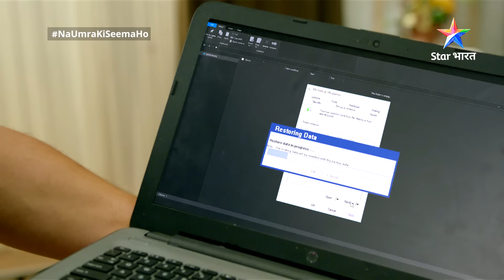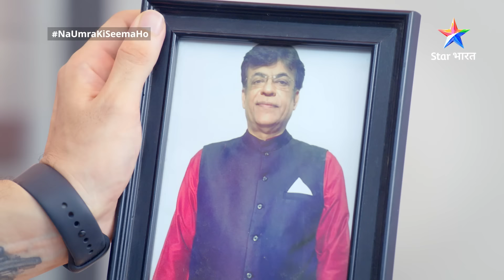Na Umra Ki Seema Ho | Vidhi ne kiya Jai ki job chhodne ka faisla | FULL EPISODE-290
Yeh ek aisi prem kahani hai, jahaan umra ki seemaon se pare, do log apne pyaar ka gharaunda basaana chaahte hain. Iss kahani ke mukhya kirdaar hain buisness tycoon Dev Raichand aur ek sadharan parivaar ki beti Vidhi. Vidhi, Dev ke office mein naukri karti hai. Dheere-dheere donon ko pyaar toh ho jaata hai, lekin umra ke faasle ke kaaran donon apne dil ki baat ek-doosre se keh nahin paate. Ab kya hoga inki prem kahani ka anjaam? Kya inn mein se koi kabhi karega apne pyaar ka izhaar? Ya umr ki seemaon mein bandhkar reh jayega inka pyaar? Jaanne ke liye dekhiye 'Na Umra Ki Seema Ho'.